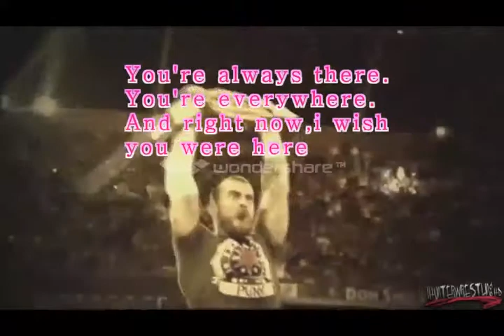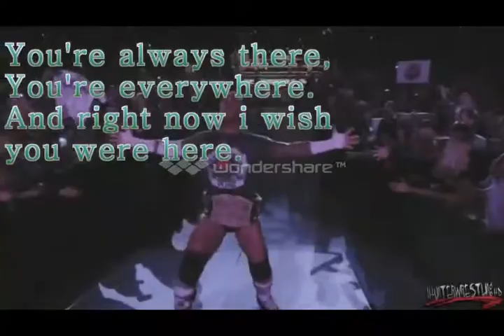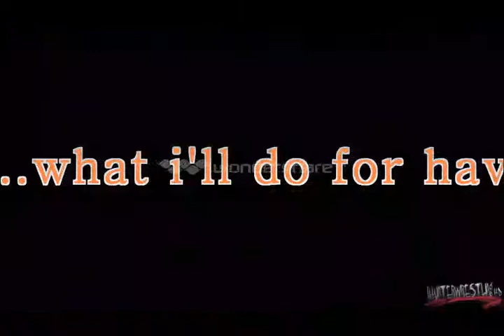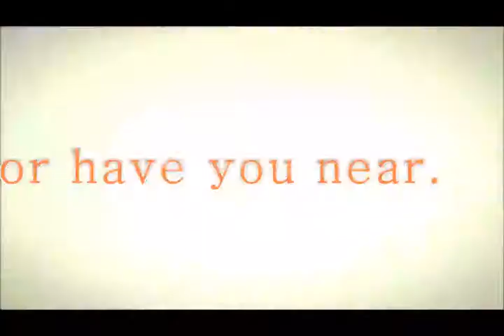Cm Punk tribute I Wish You Were Here